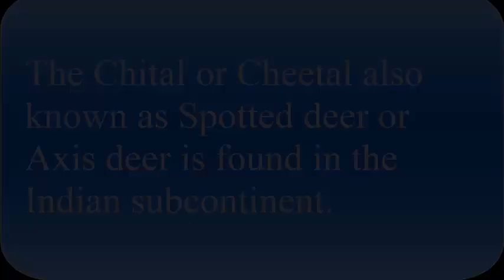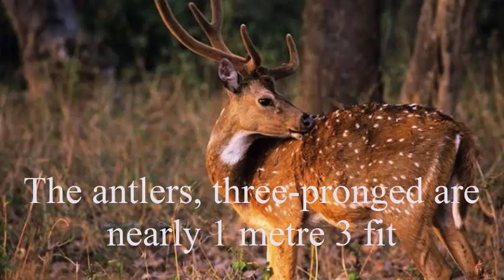The Chital Deer